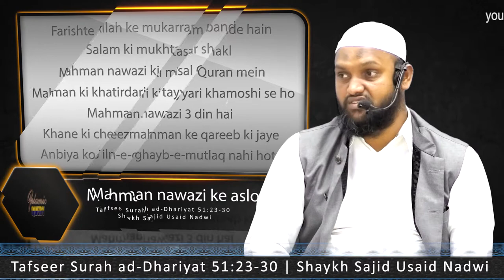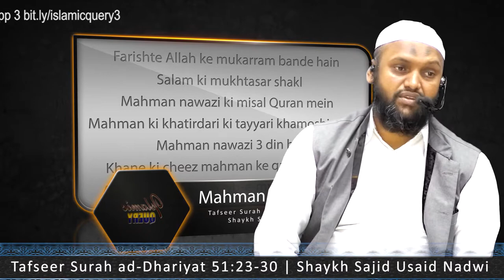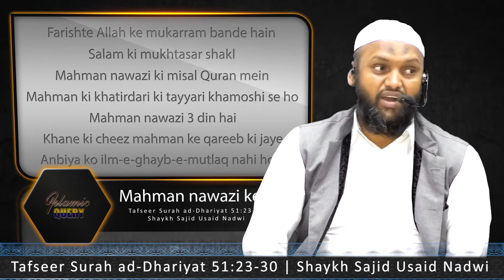Mahman nawazi ke asloob | Etiquettes of hospitality | Mezbani Quran mein | Tafseer Sajid Usaid Nadwi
Farishte Allah ke mukarram bande hain
Salam ki mukhtasar shakl
Mahman nawazi ki misal Quran mein
Mahman ki khatirdari ki tayyari khamoshi se ho
Mahman nawazi 3 din hai
Khane ki cheez mahman ke qareeb ki jaye
Anbiya ko ilm-e-ghayb-e-mutlaq nahi hota

Urdu Tafseer of Quran by Shaykh Haafiz Muhammad Sajid Usaid Nadwi, Imaam and Khateeb of Masjid-e-Taqwa Paramount Colony Tolichowki Hyderabad Telangana India Hindustan Hind Bharat

تفسیر قرآن شیخ حافظ محمد ساجد اسید ندوی امام و خطیب مسجد تقوی ٹولی چوکی حیدرآباد تلنگانا انڈیا ہندوستان بھارت

Salafi speakers

Speaker.com/user/radio

Urdu speakers:

Murtada Bakhsh
syed
Ehsaan-e-Illahi Zaheer
adv
Abdul Razzaq Sajid
Murtaza Baksh
R.K. Noor
Shafiq-ur-Rehman
Jalaluddin Qasmi
Jarjis Siraji
Maqsood ul Hasan Faizi
Meraj Rabbani
Sanaullah Madani
Talib-ur-Rehman
Zafar-ul-Hasan Madani
faiz